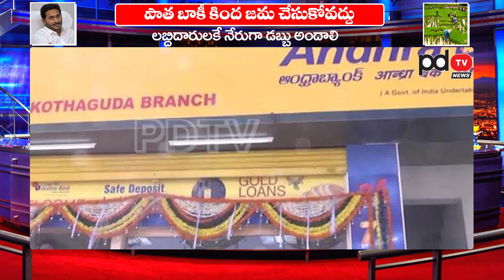CM Jagan Strong Warning To Bankers | బ్యాంకర్లకు జగన్ స్ట్రాంగ్ వార్నింగ్ | PDTV News